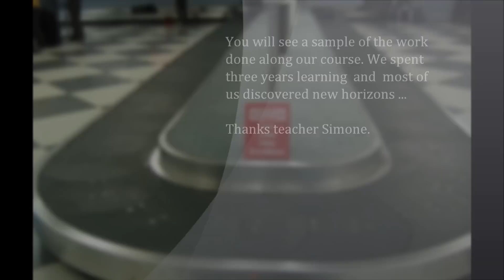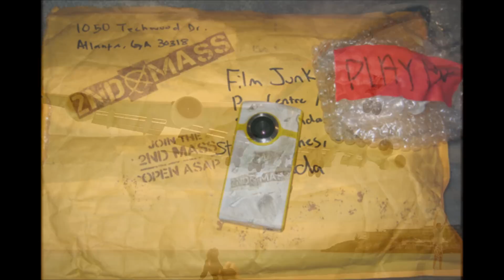Glossary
Trabalho realizado como requisito para a conclusão do curso de Inglês, ministrado pela Prof.ª Ms. Simone A. C. Brito, da Faculdade de Tecnologia de Guarulhos.